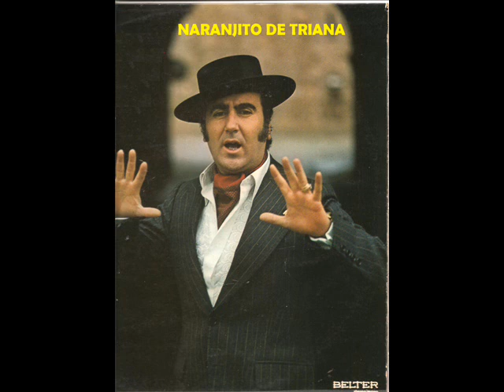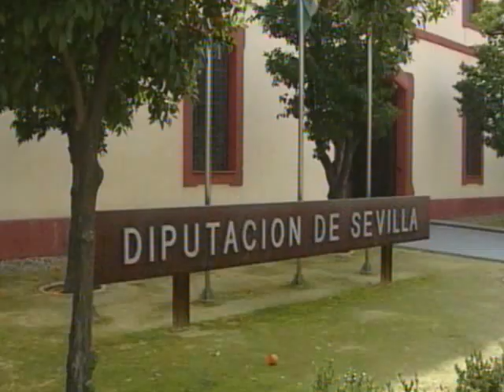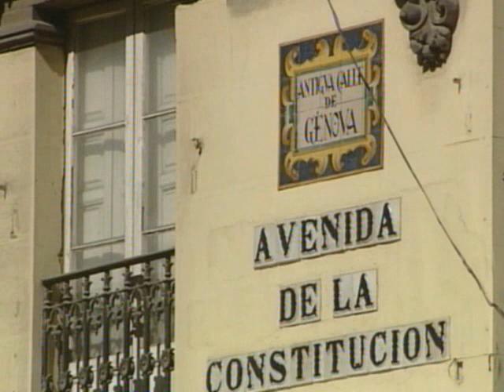NARANJITO DE TRIANA CANTA POR FANDANGOS -- RAFAEL HIDALGO ROMERO